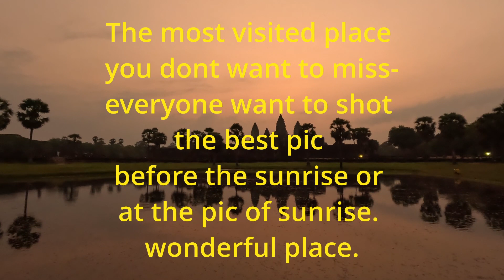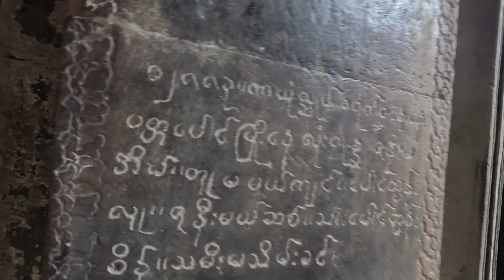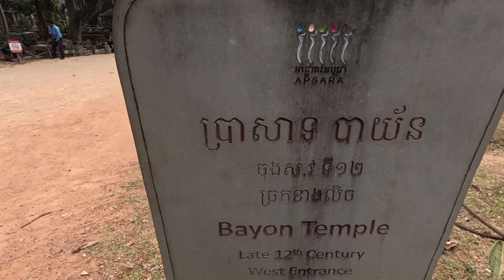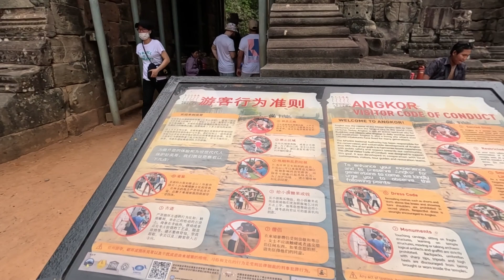Cambodia's hidden gems; must visit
Nestled in the heart of Southeast Asia, Cambodia unveils a world of captivating beauty and cultural treasures. With its rich history, vibrant traditions, and breathtaking landscapes, this land of wonders beckons travelers to explore its diverse offerings.

visit our instagram page: @travelstorymakers

Siem Reap, the crown jewel of Cambodia, stands as a testament to the grandeur of the Khmer Empire. Home to the awe-inspiring Angkor Wat, the world's largest religious monument, Siem Reap invites visitors to delve into ancient temples and unravel the secrets of a bygone era. Marvel at the intricate carvings of Angkor Thom, wander through the atmospheric Ta Prohm, where nature and stone intertwine, or witness the mesmerizing sunrise over the iconic Angkor Wat itself. Siem Reap's architectural wonders and spiritual aura create an ethereal atmosphere that leaves a lasting impression on every traveler.

For those seeking a tropical paradise, Koh Rong Island emerges as a breathtaking escape. With pristine white sands, crystal-clear turquoise waters, and lush tropical forests, this idyllic island offers a sanctuary for relaxation and adventure. Immerse yourself in underwater wonders while snorkeling or diving amidst vibrant coral reefs, indulge in leisurely sunbathing on secluded beaches, or embark on a jungle trek to discover hidden waterfalls and diverse wildlife. Koh Rong Island's unspoiled beauty is an invitation to unwind, recharge, and reconnect with nature.

Nestled in the Gulf of Thailand, Samleon Island reveals a lesser-known gem that embodies serenity and seclusion. With its pristine beaches, azure waters, and untouched landscapes, this hidden paradise exudes an aura of tranquility. Immerse yourself in the warm waters, embark on a kayaking adventure to explore the island's coastline, or simply bask in the sun while enjoying the gentle sea breeze. Samleon Island offers a blissful escape from the bustling world, allowing visitors to reconnect with themselves and revel in the beauty of untouched nature.

Cambodia's allure lies not only in its renowned destinations but also in the warmth and hospitality of its people. As you venture through Siem Reap, Koh Rong Island, and Samleon Island, you will encounter genuine smiles and friendly faces, creating an atmosphere of genuine warmth and welcome. From ancient wonders to tropical paradises, Cambodia captivates with its natural and cultural splendors, creating a tapestry of experiences that will leave an indelible mark on your soul.